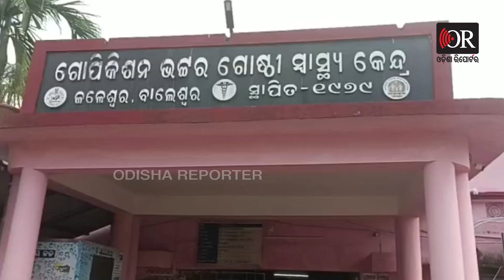ଓଲଟିଲା ଶ୍ରମିକଙ୍କ ଗାଡି 10 ଆହତ | Odisha Reporter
ଓଲଟିଲା ପିକଅପ୍ ଭ୍ୟାନ୍ ; ୧୦ ଶ୍ରମିକ ଆହତ.. ବାଲେଶ୍ବର ଜଳେଶ୍ବର NH-୧୬ର ନନ୍ଦିକା ଛକ ନିକଟରେ ଭାରସାମ୍ୟ ହରାଇ ଓଲଟିଲା.. ଭ୍ୟାନ୍ ରେ ପ୍ରାୟ ୪୦ ଶ୍ରମିକ ଥିବାରୁ ଭାରସାମ୍ୟ ହରାଇ ଓଲଟିଲା.. ସମସ୍ତ ଆହତ ଶ୍ରମିକ ଜଳେଶ୍ବର ମେଡିକାଲ୍ ରେ ଭର୍ତ୍ତି